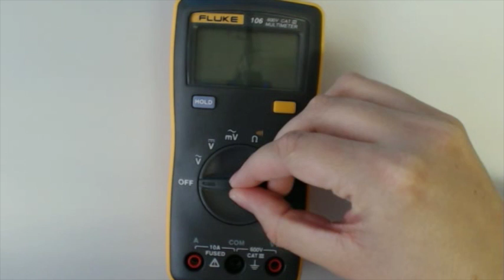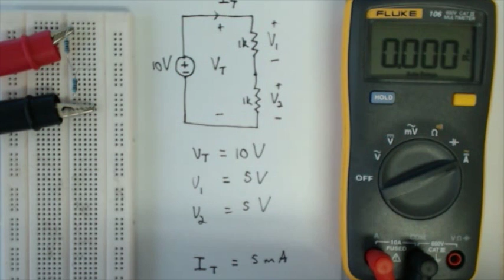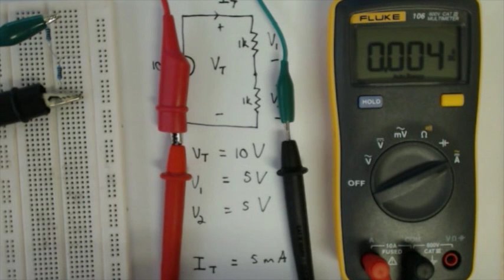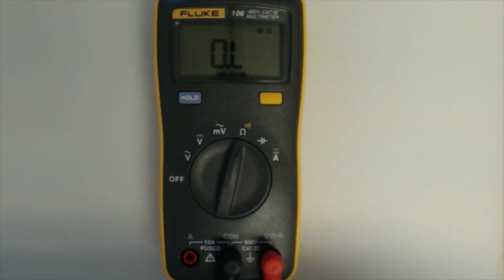How to use a Digital Multi meter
This video forms part of the Electro-Techniques 143 course at Stellenbosch University and illustrates how to use a digital multi-meter.

Uploaded by: Dr. Jacki Gilmore on 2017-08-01